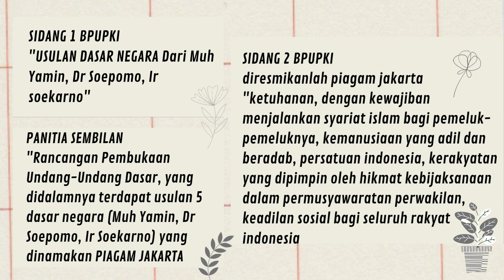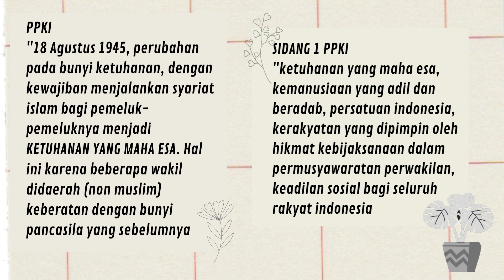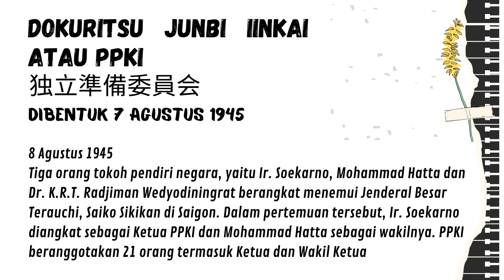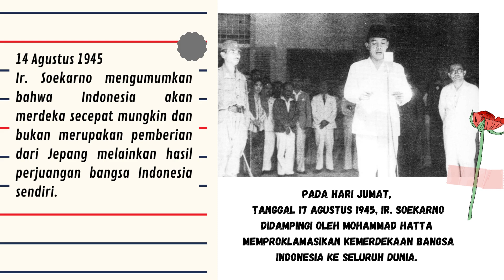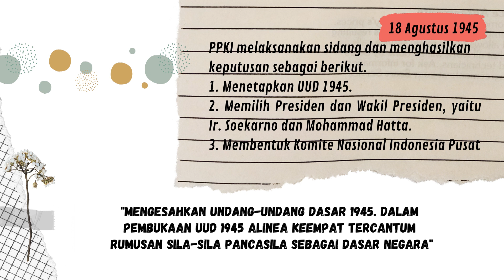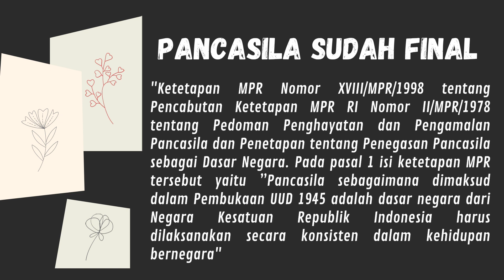penetapan Pancasila Sebagai Dasar Negara